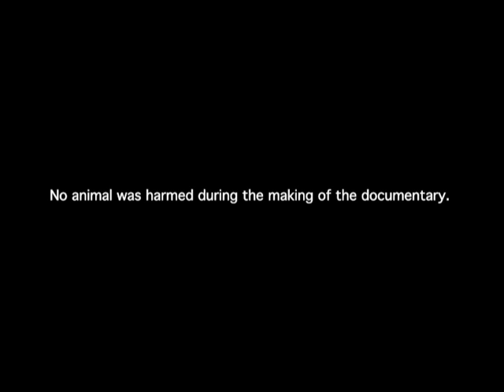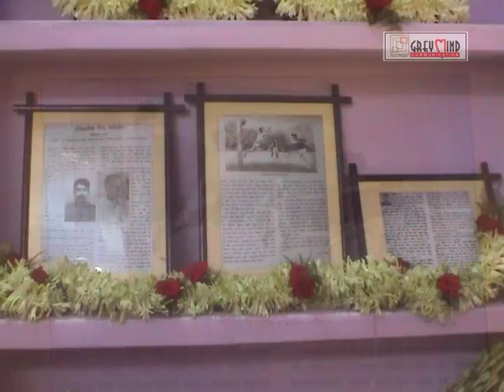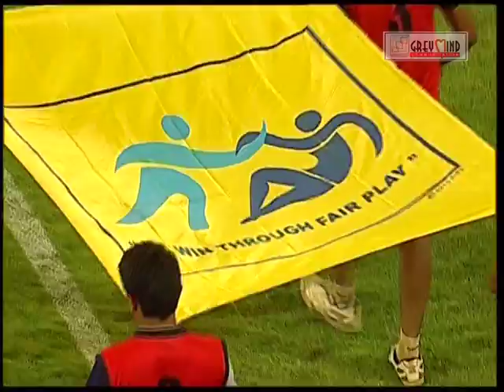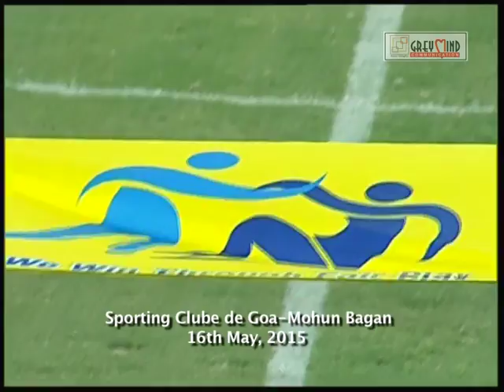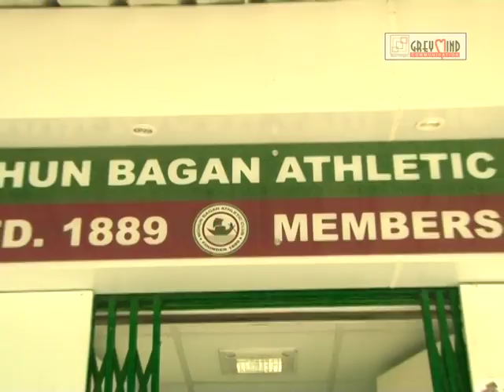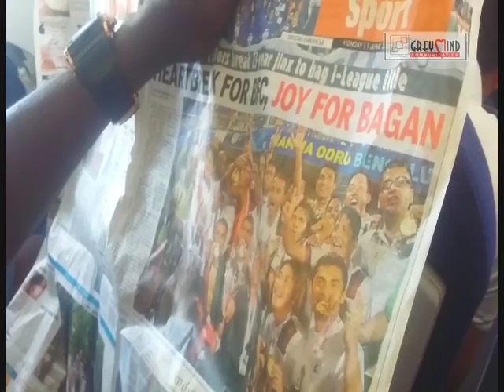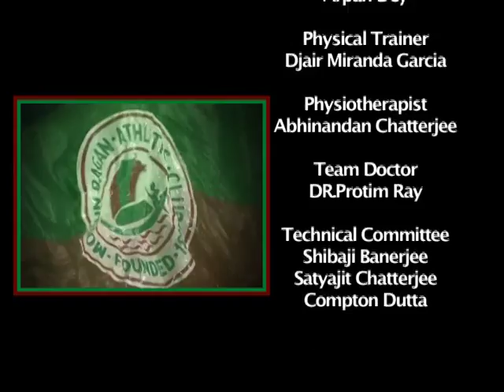Go Green Bleed Maroon | A documentary on Mohun Bagan's 1st I-League win